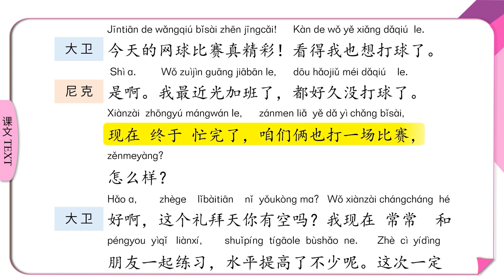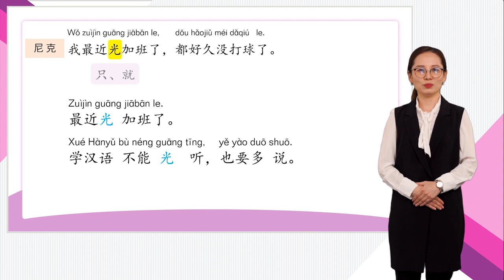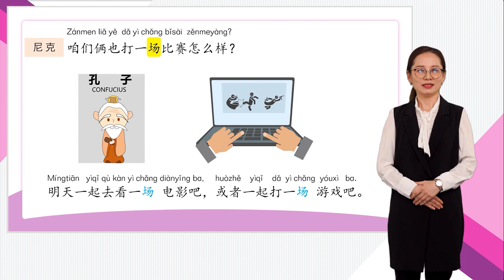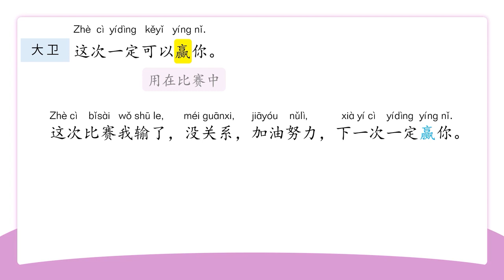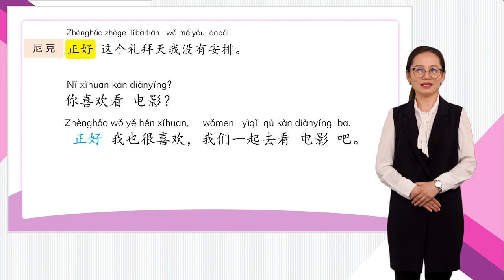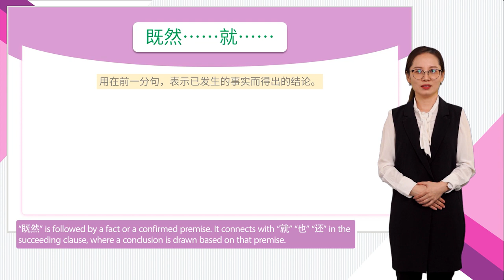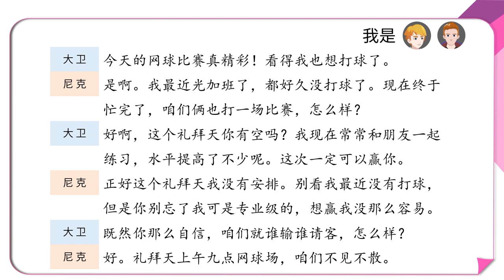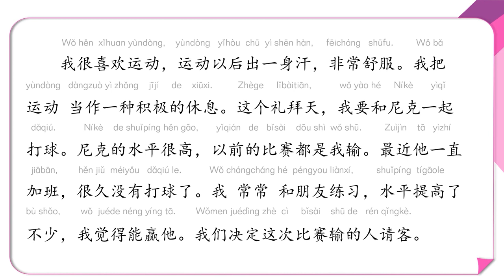[HSK Standard Level 4] Lesson 8: Whoever loses is buying dinner 8.1 第八课: 咱们就谁输谁请客 第一节 汉语普通话学习平台 中文授课